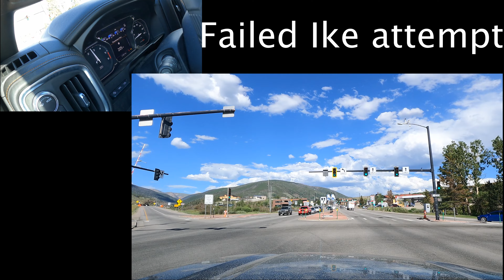BTS: Failed Ike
everything went wrong here